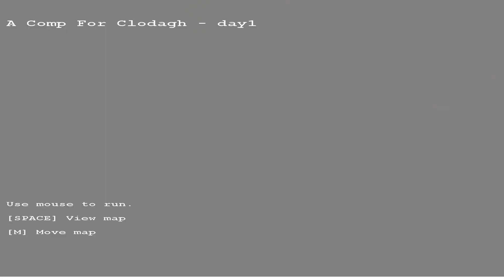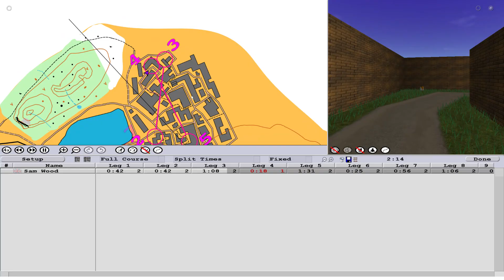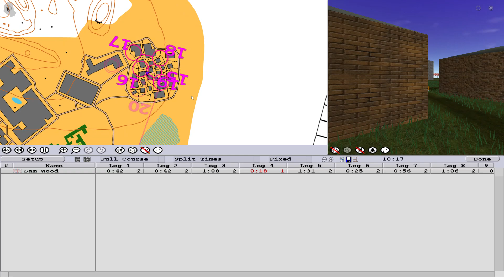Catching Features - Orienteering - A Comp For Clodagh - Numbero deux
An interesting user created sprint map.

Course Details
A Comp for Clodagh (user created)
Numbero deux
20 controls
1.7 (length)

Time: 12:16